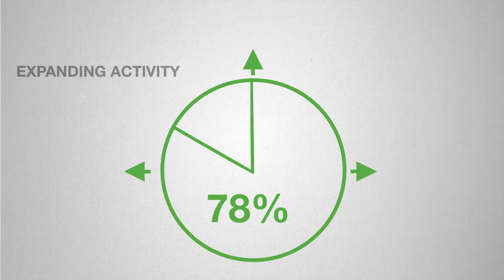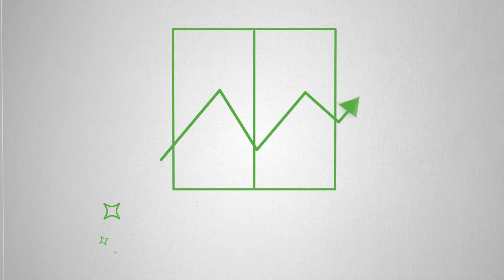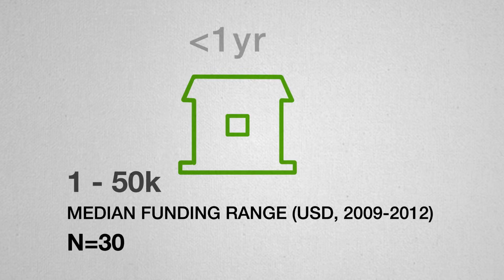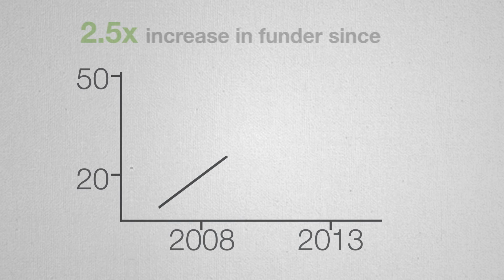44. MENA ICT Forum 2014 - Investment Wamda MENAICT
MENA ICT Forum 2014 - Investment Wamda MENAICT